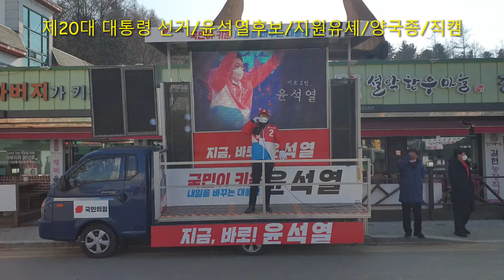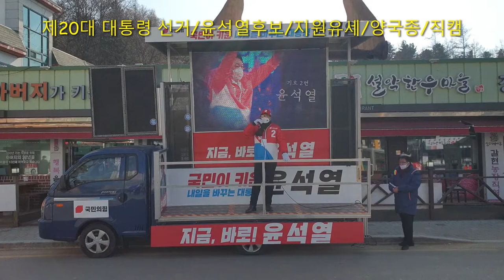제20대 대통령 선거/윤석열후보/지원유세/양국종 연사/직캠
윤석열후보 지원유세에 나선 육군 예비역 대령
양국종 연사